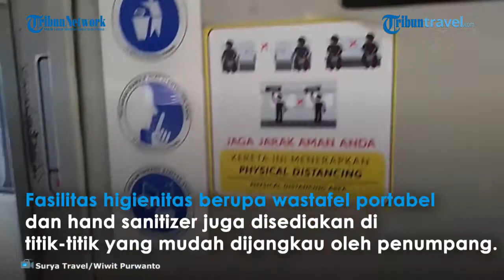KA Lokal Daop 8 Surabaya Menambah perjalanan KA Lokal di Masa Pandemi, Seperti Apa?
SURYA.CO.ID SURABAYA - PT KAI Daop 8 Surabaya kembali mengoperasikan perjalanan KA Lokal yang sebelumnya berhenti beroperasi karena Pandemi Covid-19.

Sejalan berlakunya New Normal di lingkungan transportasi kereta api, khususnya diwilayah Surabaya, pihak PT KAI Daop 8 Surabaya mulai hari ini, Selasa, 14 Juli 2020 resmi mengoperasikan kembali 12 perjalanan KA lokal.

"Dengan beroperasinya kembali 12 perjalanan KA lokal ini berarti menambah perjalanan KA lokal yang kembali beroperasi dari 24 KA menjadi 36 KA," kata Manager Humas PT Kai Daop 8 Surabaya, Suprapto.

Dalam kondisi normal di wilayah PT KAI Daop 8 Surabaya sendiri kata Suprapto ada 46 KA per harinya yang beroperasi melayani menghubungkan kota-kota seperti Malang, Bangil, Sidoarjo, Surabaya, Mojokerto, Lamonggan hingga Bojonegoro.

Secara keseluruhan masih ada 10 perjalanan KA Lokal yang belum dioperasikan kembali.

10 perjalanan KA Lokal yang belum beroperasi diwilayahnya itu yaitu 10 perjalanan KA Jenggala relasi Sidoarjo – Mojokerto/pp

KAI juga tetap membersihkan kereta dan fasilitas stasiun secara intensif menggunakan bahan pembersih yang mengandung disinfektan. Fasilitas higienitas berupa wastafel portabel dan hand sanitizer juga disediakan di titik-titik yang mudah dijangkau oleh penumpang.

“Kami mengimbau kepada para penumpang untuk tetap memperhatikan protokol kesehatan dengan menjaga jarak, melakukan cuci tangan, membawa hand sanitizer pribadi, menjaga kesehatan, melaksanakan Pola Hidup Bersih dan Sehat, serta tidak ragu melapor kepada petugas jika tiba-tiba merasa tidak sehat,” tukasnya